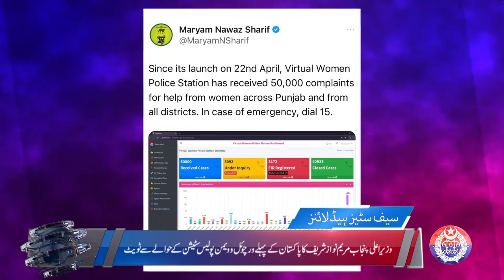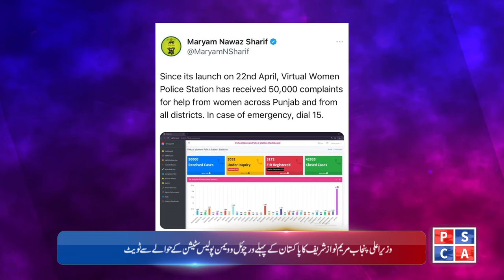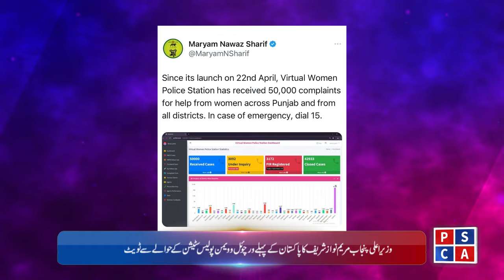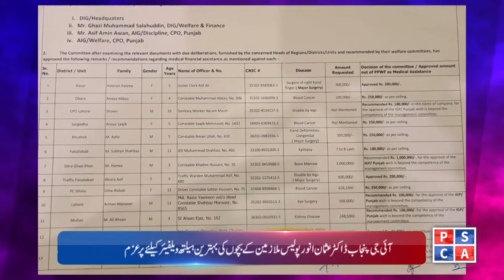Punjab Police News: Crime Updates from Punjab Safe City | July 21, 2024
Stay informed with the latest crime updates from the Punjab Safe City initiative. In today's report, we cover recent incidents and the quick actions taken by the Punjab Police to ensure public safety. Get detailed insights into the measures implemented to combat crime and enhance security across the region. Watch now to stay updated on the efforts of the Punjab Police in maintaining law and order.